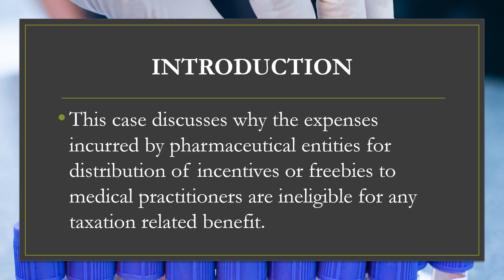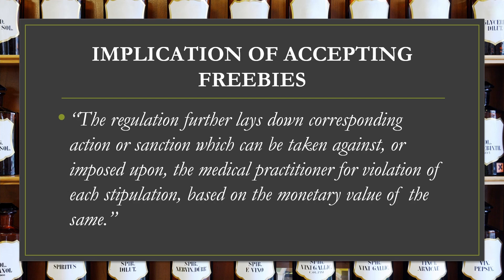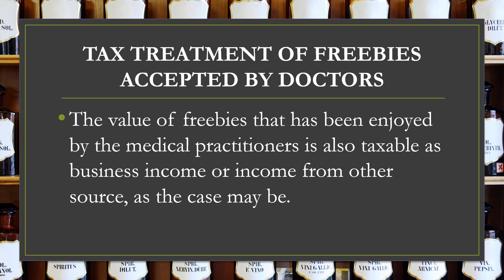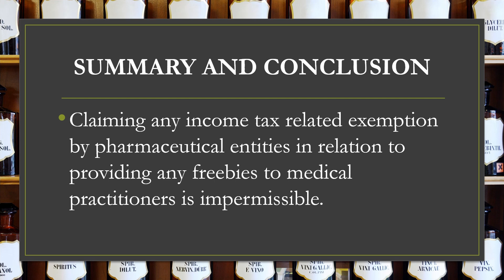Can Doctors Accept Freebies or Gifts from Pharma Industry and What are its Tax Implications?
Today, I will talk about the case of Apex Laboratories Pvt. Ltd. v. Deputy Commissioner of Income Tax, 2022 SCC OnLine SC 221, wherein the Hon’ble Supreme Court inter alia discussed why the expenses incurred by pharmaceutical entities for distribution of incentives or freebies to medical practitioners, are ineligible for any taxation related benefit.

Amazon Music

00:00 Introduction
00:25 What are 'Freebies'?
01:28 Implications of accepting freebies
02:46 Summary and Conclusion
03:42 Outro